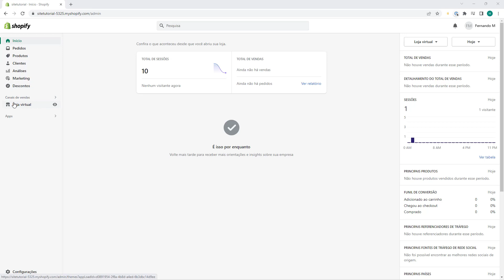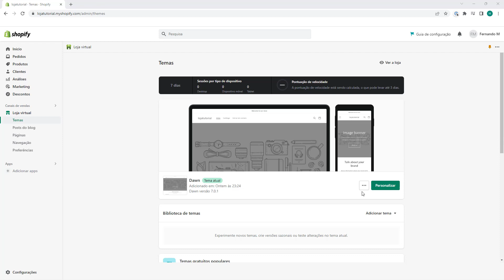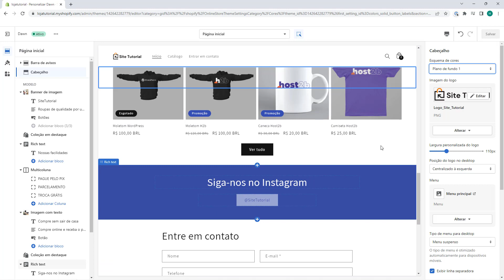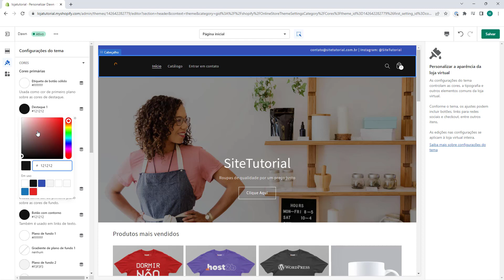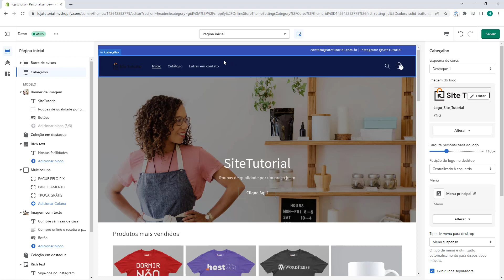Como alterar a Cor do Cabeçalho do Dropshipping na Shopify ATUALIZADO 2023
Aprenda como alterar a cor do Cabeçalho do Dropshipping Shopify em poucos minutos